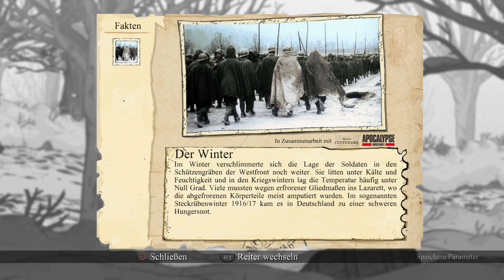Valiant Hearts: The Great War # 10